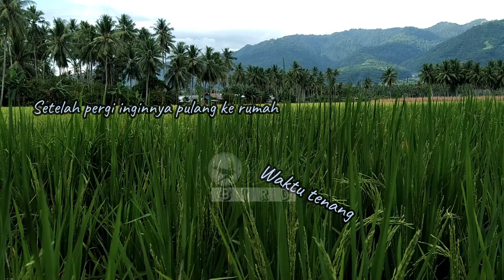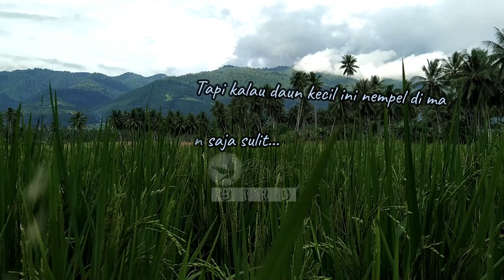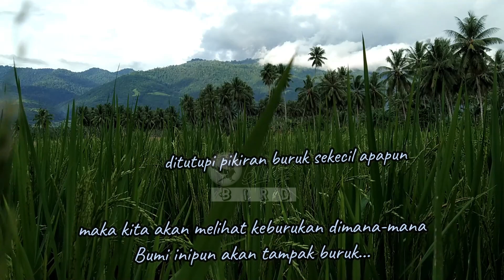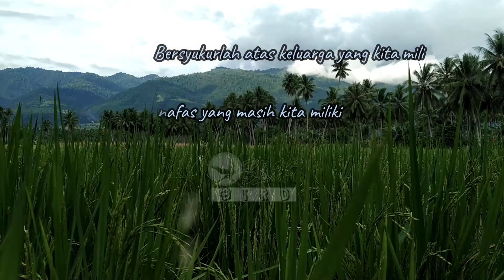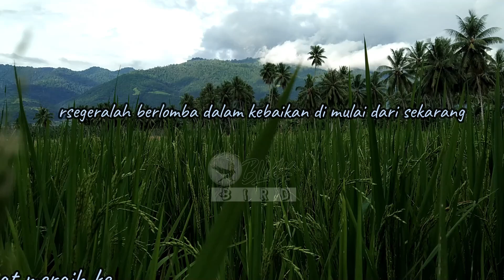Apa Yang Kita Cari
Aku tidak sebaik postinganku.
Hanya berusaha tuk menjadi lebih baik lagi.